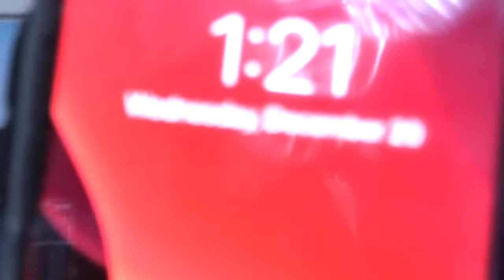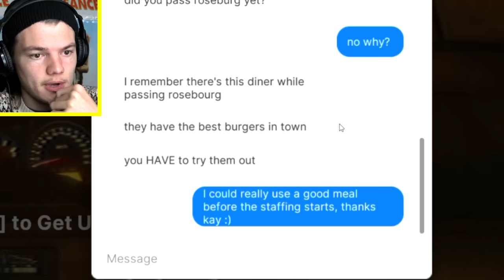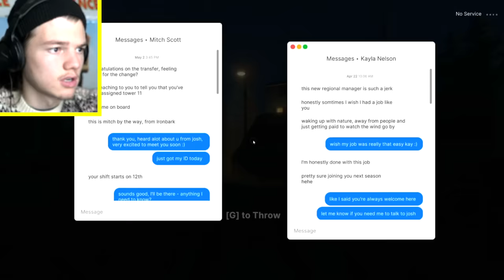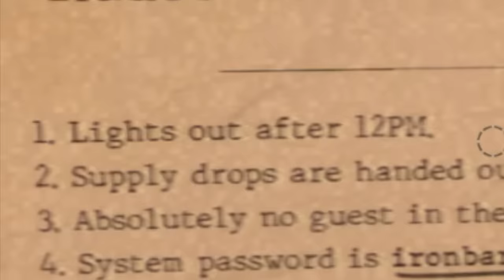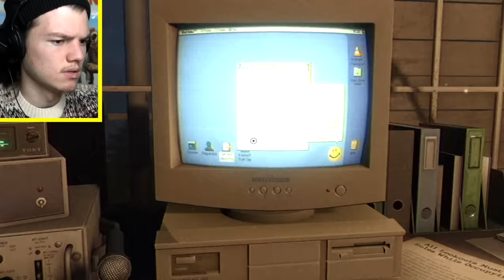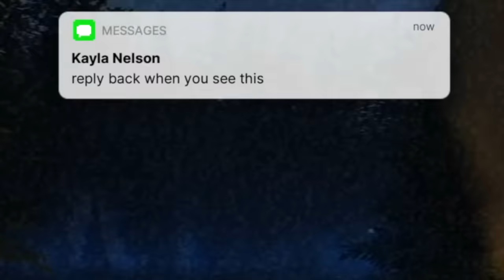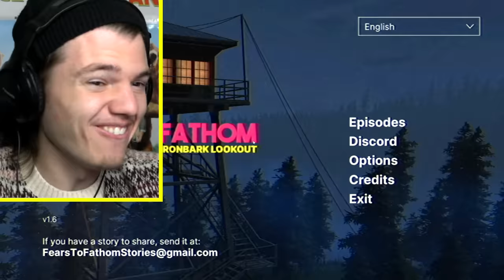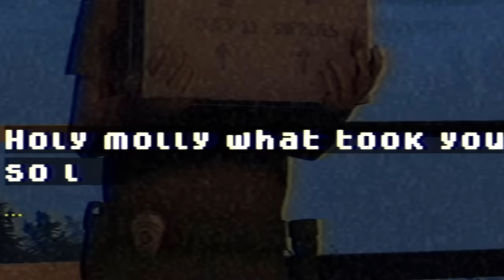1 scary game PART 2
1 scary game PART 2

The sequel you have all been waiting for, hope you enjoy.

sub_confirmation=1